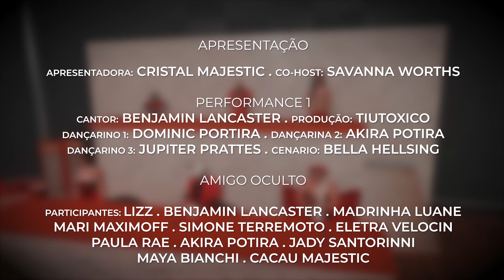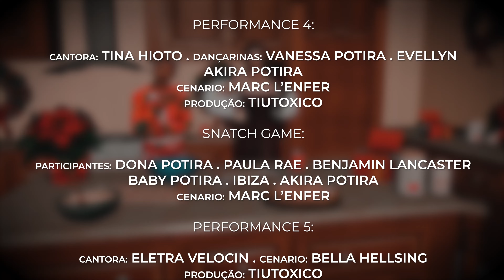Especial de Natal - Ajna Mods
APRESENTAÇÃO

APRESENTADORA: CRISTAL MAJESTIC . CO-HOST: SAVANNA WORTHS

PERFORMANCE 1
CANTOR: BENJAMIN LANCASTER . PRODUÇÃO: TIUTOXICO
DANÇARINO 1: DOMINIC PORTIRA . DANÇARINA 2: AKIRA POTIRA
DANÇARINO 3: JUPITER PRATTES . CENARIO: BELLA HELLSING

AMIGO OCULTO

PARTICIPANTES: LIZZ . BENJAMIN LANCASTER . MADRINHA LUANE
MARI MAXIMOFF . SIMONE TERREMOTO . ELETRA VELOCIN
PAULA RAE . AKIRA POTIRA . JADY SANTORINNI
MAYA BIANCHI . CACAU MAJESTIC

ENTREVISTA 1:

APRESENTADORA: TIFANNY MAJESTIC . CONVIDADA: MADRINHA LUANE
CENARIO: MARC L’ENFER

PERFORMANCE 2:

CANTORA: AYARLA . CANTORA: BELLA GRANDE
CENARIO: MARC L’ENFER
PRODUÇÃO: TIUTOXICO

CORRIDA DE TRENÓ:

PARTICIPANTES: DONA POTIRA . AKIRA POTIRA . VANESSA POTIRA
BABY POTIRA . SHANTARA TUANNE . TINA HIOTO . VON
EVELYNN . IBIZA . KELVIN BARDO . VERONICA SARTORI
MILLY ARMANI . PAULA RAE . HERA DEVILL . BENJAMIN LANCASTER
THALITA RICCI

PERFORMANCE 3:

CANTOR: KAITO . BANDA: KIZE BOHS . ALANIS KUFFER
KAI RAZUK . DIEGO ARGENT . MATTH BOHS
CENARIO: MARC L’ENFER
PRODUÇÃO: TIUTOXICO

ENTREVISTA 2:

APRESENTADORA: SAVANNA WORTHS . CONVIDADA: MC UVA
CENARIO: MARC L’ENFER

PERFORMANCE 4:

CANTORA: TINA HIOTO . DANÇARINAS: VANESSA POTIRA . EVELLYN
AKIRA POTIRA
CENARIO: MARC L’ENFER
PRODUÇÃO: TIUTOXICO

SNATCH GAME:

PARTICIPANTES: DONA POTIRA . PAULA RAE . BENJAMIN LANCASTER
BABY POTIRA . IBIZA . AKIRA POTIRA
CENARIO: MARC L’ENFER

PERFORMANCE 5:

CANTORA: ELETRA VELOCIN . CENARIO: BELLA HELLSING
PRODUÇÃO: TIUTOXICO

TROCA DE ROUPAS:

PARTICIPANTES: THALITA RICCI . PAULA RAE . BENJAMIN LANCASTER
CENARIO: MARC L’ENFER

PERFORMANCE 6:

CANTORA: SIMONE TERREMOTO BANDA: KIZE BOHS
CHINA . PEDRO BLOSSOM
CENARIO: MARC L’ENFER
 PRODUÇÃO: TIUTOXICO

FICHA TÉCNICA:

DIREÇÃO GERAL: HERA DEVILL E SAVANNA WORTHS
FIGURINOS: AJNA MODS
FILMAGEM/EDIÇÃO: TIUTOXICO